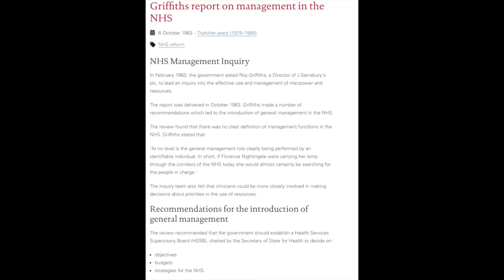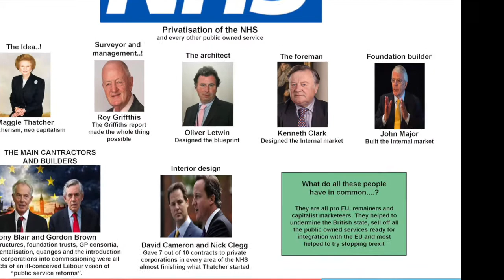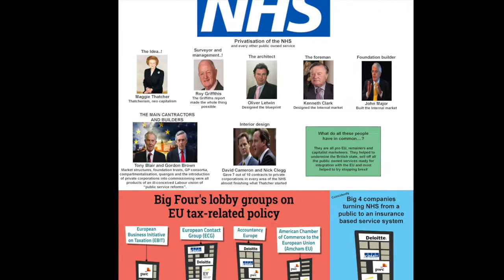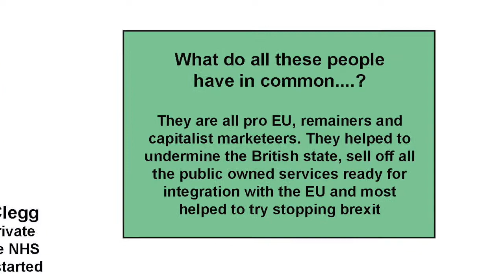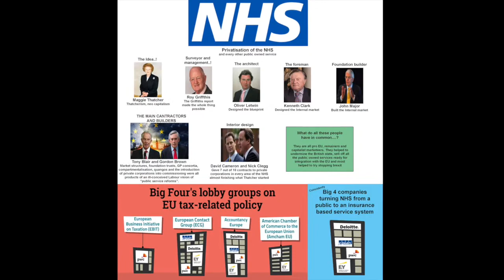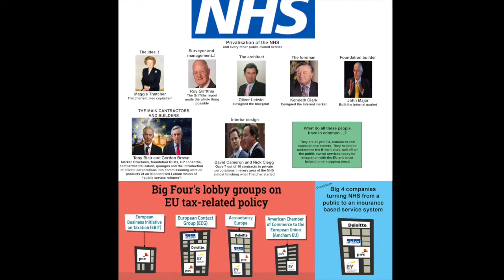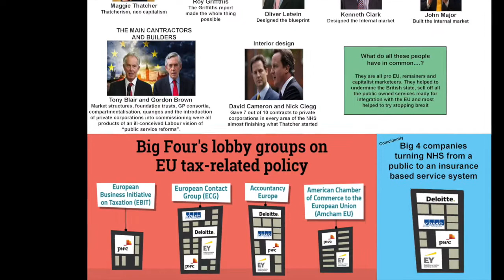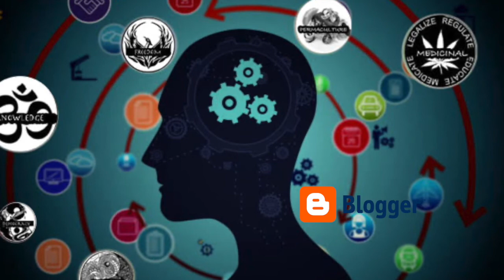Privatization of the NHS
Privatization of the NHS. Looking into how companies like Serco, EY, PWC, KPMG and Deloitte are privatising the NHS